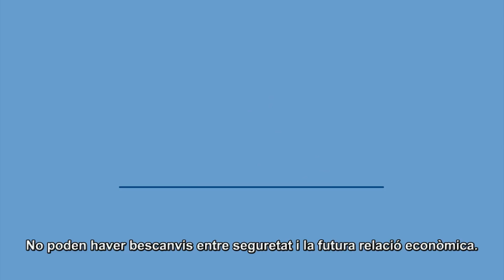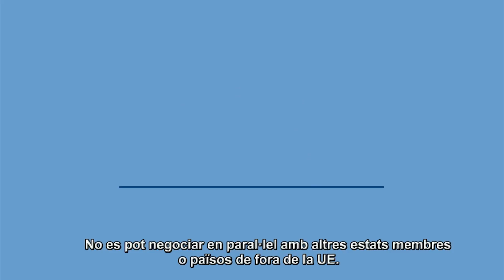Les línies vermelles a les negociacions del Brexit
El Regne Unit ha iniciat el procés formal per retirar-se de la Unió Europea. El Parlament Europeu ha identificat les seves  línies vermelles per a les negociacions, que incloen posar per davant els interessos dels ciutadans i que el Regne Unit faci honor als seus compromisos amb el pressupost de la UE. Aquest vídeo fa una ullada a les prioritats del Parlament.

2017 - N001 ESN 170405 CAT